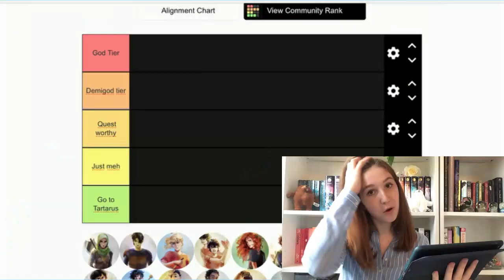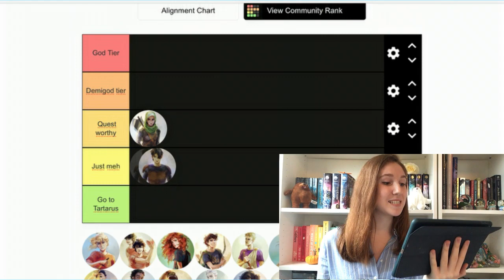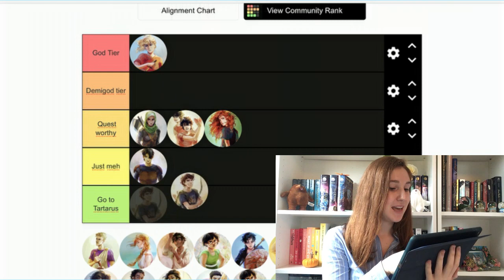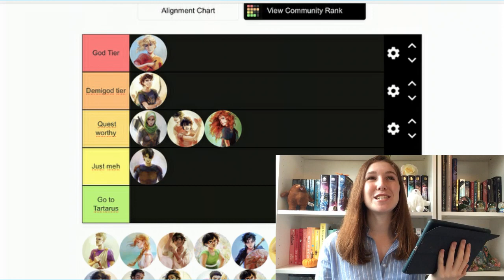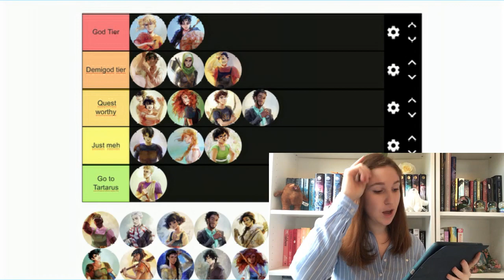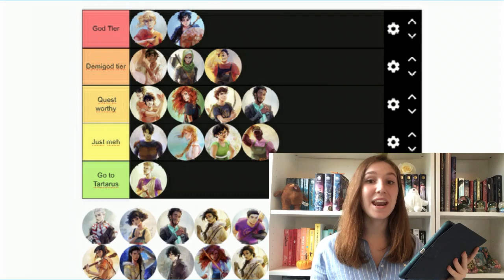Tier Ranking Every Single Percy Jackson Character || Part 1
Hello, and welcome to another video! So I'm pretty sure I've never ranked so much in a single video, which is why I split it into two parts! Part 2 is coming soon, so if you haven't seen your favorites ranked yet stay tunned for that!
Let me know down below if you agree with this completely objective ranking of fictional characters!

TIME STAMPS
Intro 00:00 - 00:50
The tiers 00:50 - 01:43
Ranking 01:43 - 09:25
Intermission 09:25 - 09:44
Outro 09:44 - 10:13